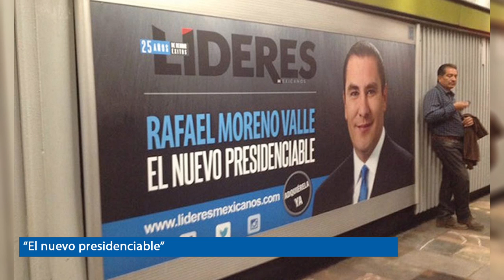El Punto Crítico de la Noticia 2016-10-31